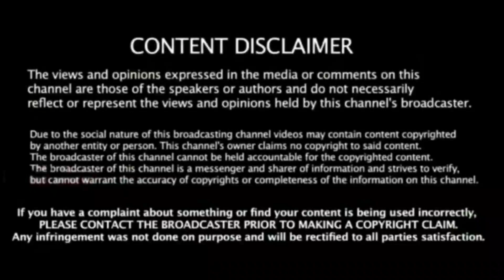தமிழனின் சூறாவளி பேட்டிங் ! சல்யூட் அடித்த ஜாம்பவான் வீரர் ! யாரு சாமி நீ...! Theothar Trophy Sai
Sai sudharasan century theothar trophy 2023